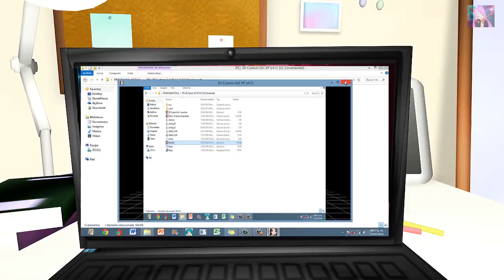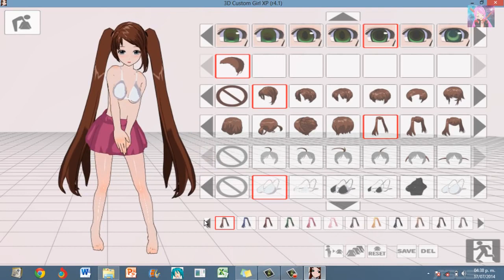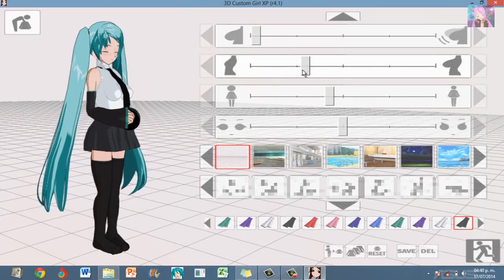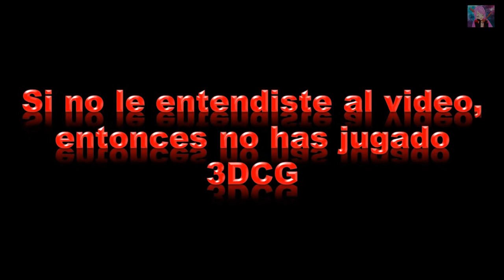Dorama MMD: "Los niños no deben jugar 3DCG" - Fandub Español/Latino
Lamento tardar pero feliz año nuevo chicos! Ojala que sus años hayan empezado muy bien y preparense para un año lleno de nuevo contenido!